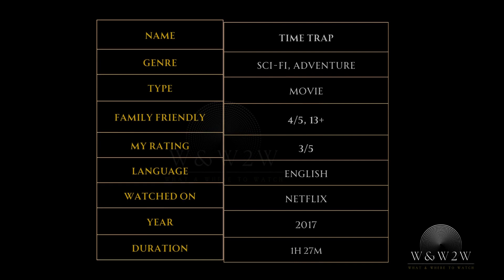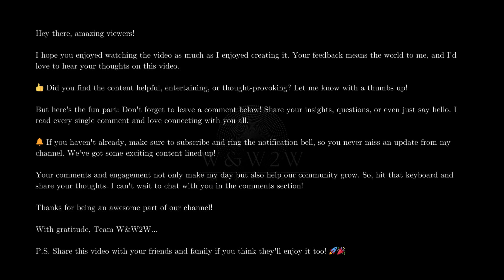Time Trap (2017) - A Mind-Bending Sci-Fi Adventure Unveiled - W&W2W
🌟 What We Offer:

Genre Spotlights: Discover the best movies in your favourite genres.
Streaming Platform Updates: Stay informed about what's new on popular streaming services.
Daily Watchlists: Curated selections of must-watch films for every mood.